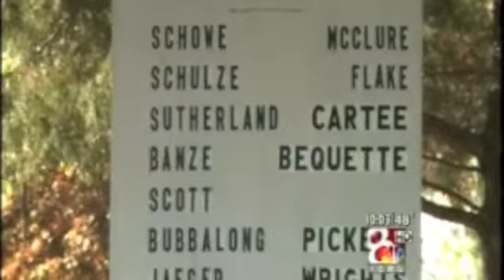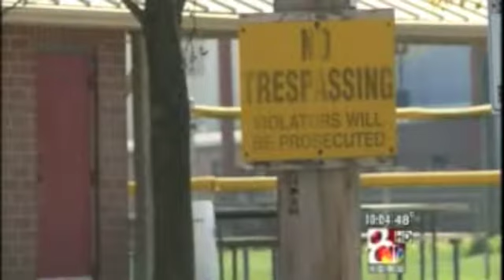Jonesburg 10 pm